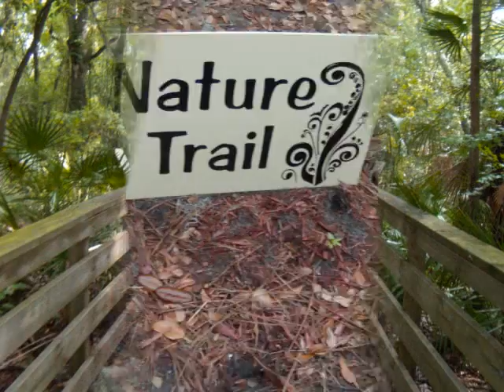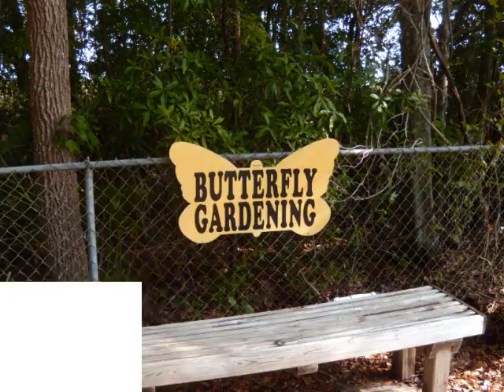Sun n Fun 2011 Nature Trail (2).wmv